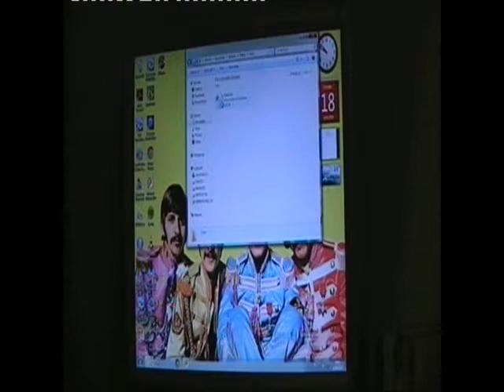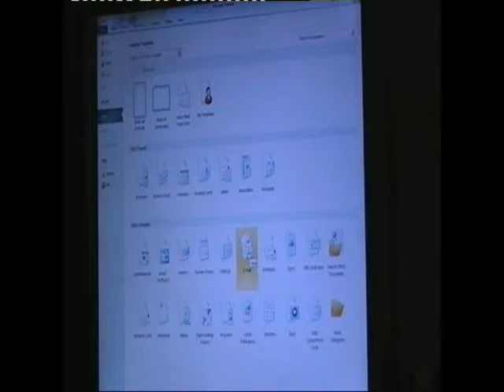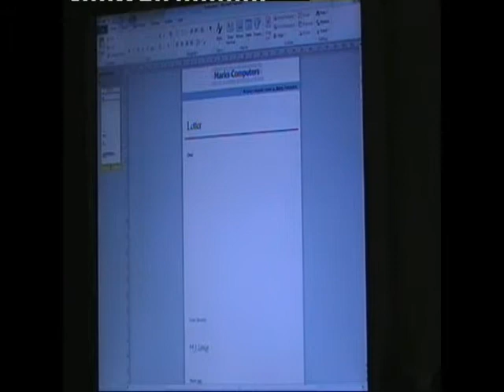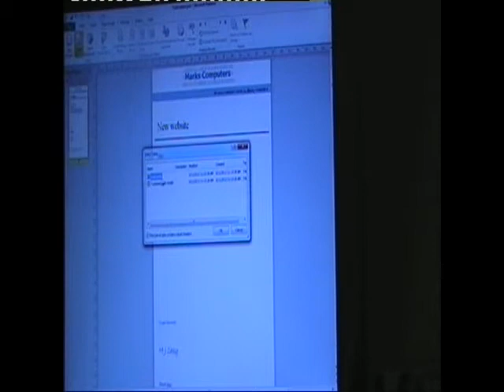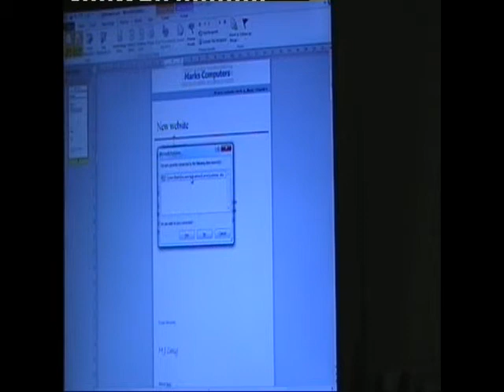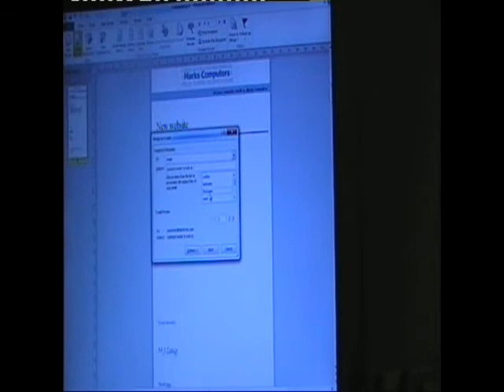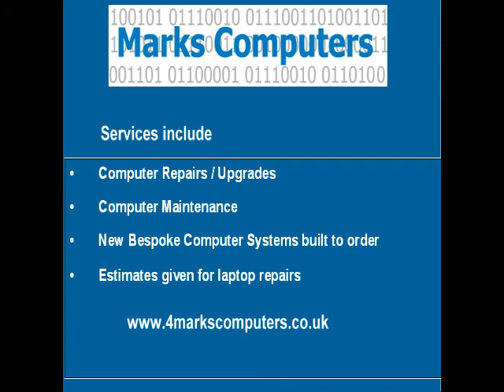How to send emails using Publisher 2010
How to send a generic email to friends using MS Publisher 2010, MS Excel and Outlook or another email client will also be needed to complete this tutorial.